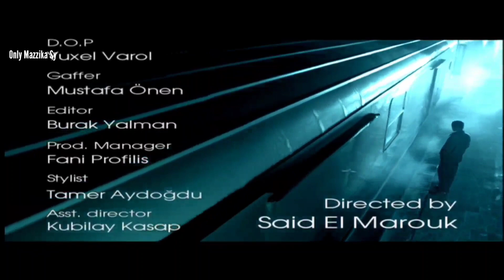Moeen Shreif - ' Habibi ' FHD Video Clip | معين شريف . حبيبي يا امل بكرا